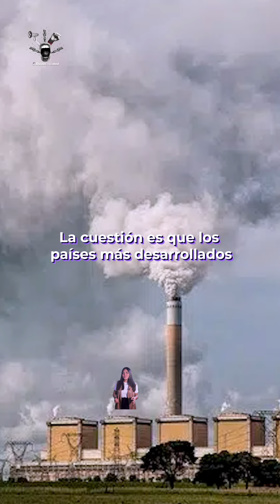Día de los 8 mil millones: población mundial alcanza nueva cifra récord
8 mil millones de personas es como si hubiéramos llenado 70 mil 175 veces el estadio más grande del mundo y para lograrlo mil millones de personas tuvieron que nacer en los últimos 12 años.

com/channel/UCKdVYflEZuBxrmjFGr8xf-g